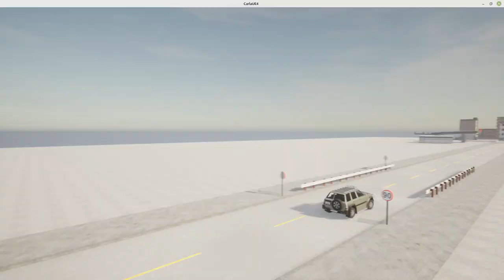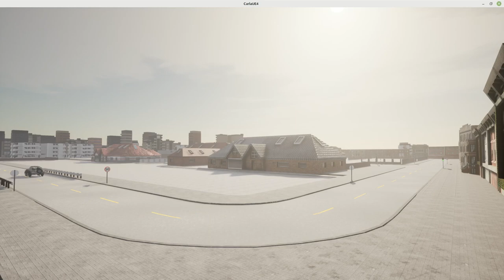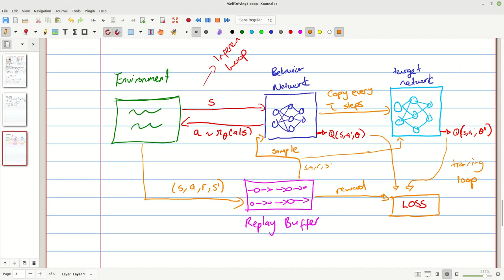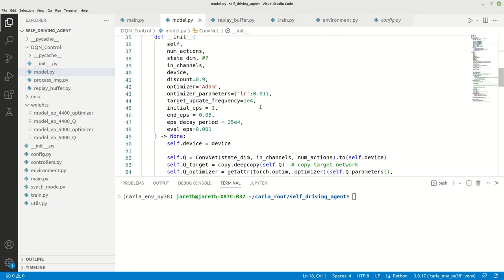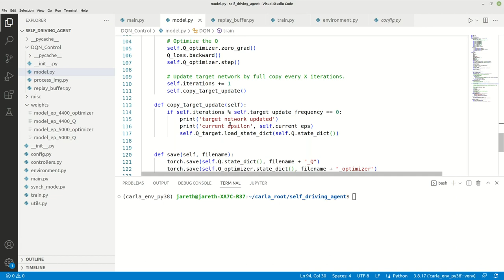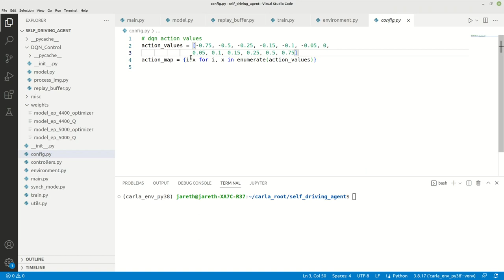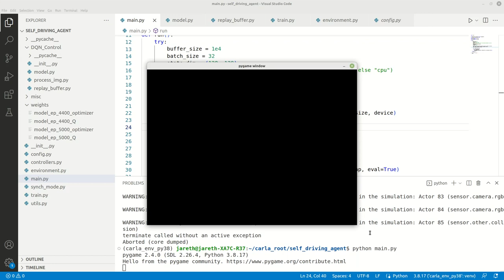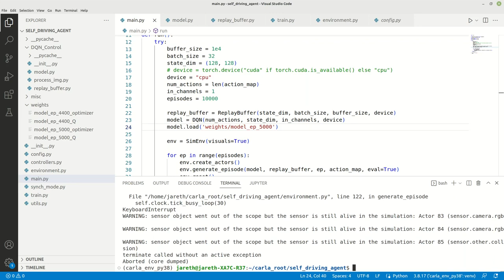Self Driving with CARLA - Part 1: Steering with Deep Q Learning Networks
In this lecture we enter the realm of autonomous driving by making use of the Carla simulator and implementing deep q-learning networks in pytorch. The task is to control the steering of a self driving agent. This lecture is only an introduction to doing self driving in this manner (for end to end autonomous systems), and as we learn more reinforcement learning & deep learning algorithms, we'll improve our agent's performance.

You can find the code referenced in this lecture in the following repository

The agent was trained for about 7-8 hours, just to show its capability to learn in this environment.

0:00 Intro
1:50 Problem Setup
6:20 Reward Function Design
16:45 Image Processing
20:45 Architecture
29:40 Challenges in RL Design
34:20 Programming Solution